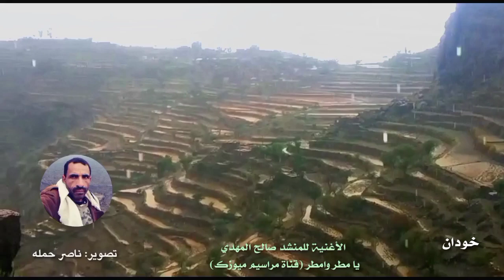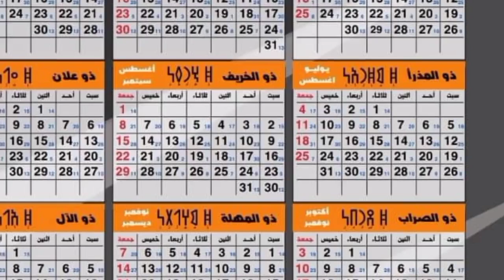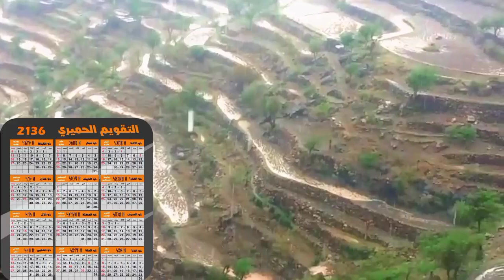بين الإنسان اليمني والمطر قصة حب جميلة تتوارثها الأجيال... شاهد التفاصيل!!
مقطع مؤثر عن المطر وتاريخ اليمن مع المطر والمواسم الزراعية وكيف استغلها الانسان اليمني وبنى الحواجز والسدود فكانت اليمن هي هبة المطر .. اليمنيون يقدسون المطر رغم أن سيوله تجرف منازلهم أجواء المطر الرائعة والمرعبة..